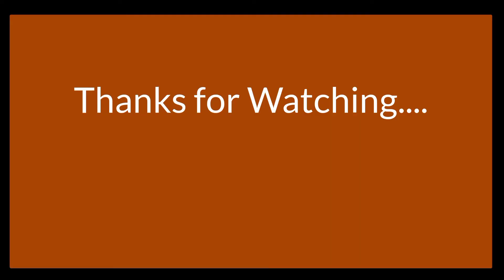Maggi Roll In Hindi | Maggi Roll At Home | How To Make Noodle | Spring Roll | Crispy Maggi Pakoda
Watch easy and quick recipe of a tasty Snack